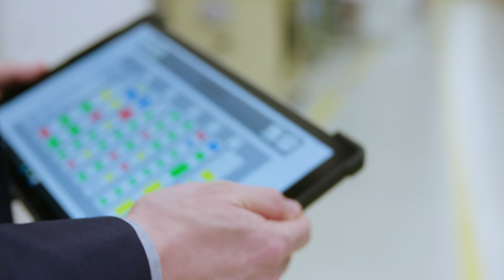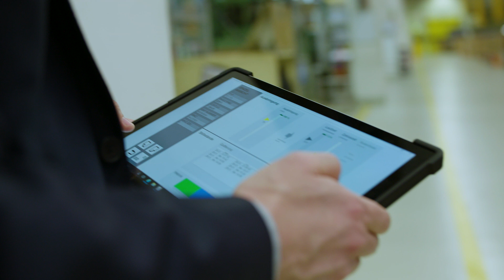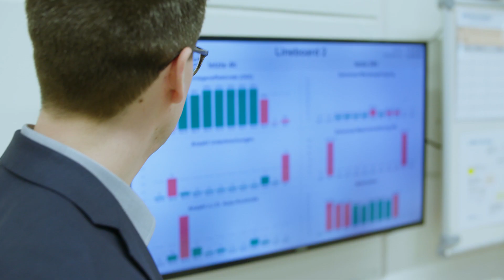„Manufacturing Execution System“ (MES) at Freudenberg Sealing Technologies' Berlin-Adlershof plant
How do intelligent factory-control systems work? Freudenberg Sealing Technologies describes their operation in the latest edition of ESSENTIAL, its customer magazine, using the example of a manufacturing execution system (MES) at its Berlin-Adlershof plant.